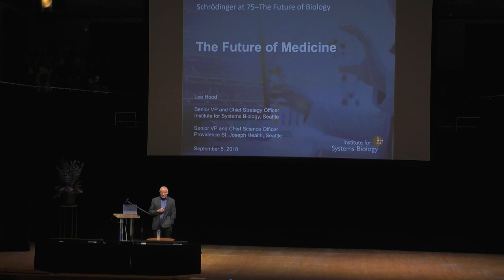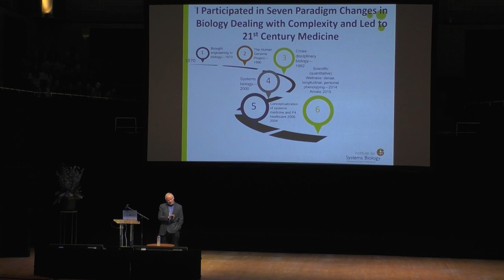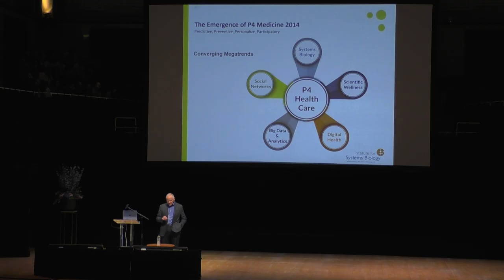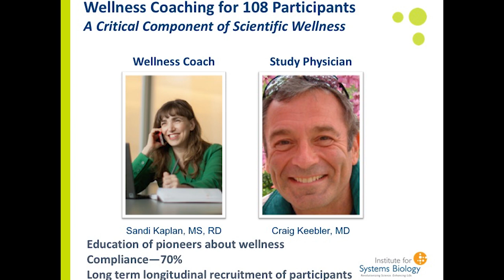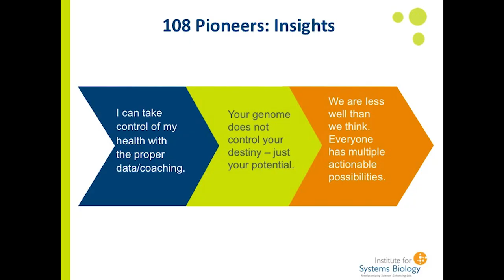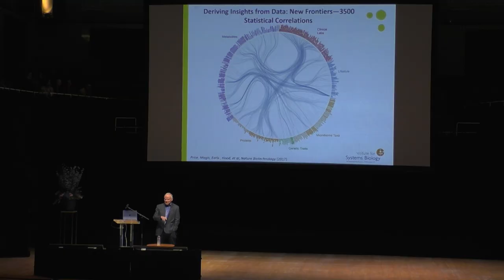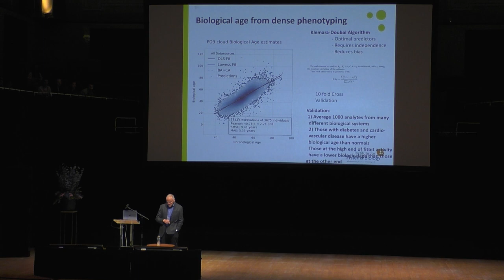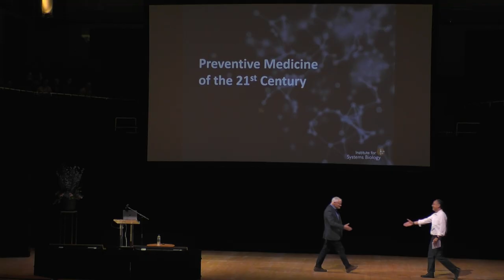Leroy Hood: The Future of Healthcare - Schrödinger at 75: The Future of Biology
Hood is an American biologist who has served on the faculties at the California Institute of Technology (Caltech) and the University of Washington. Hood has developed ground-breaking scientific instruments which made possible major advances in the biological sciences and the medical sciences. These include the first gas phase protein sequencer (1982), for determining the amino acids that make up a given protein, a DNA synthesiser (1983), to synthesise short sections of DNA, a peptide synthesiser (1984), to combine amino acids into longer peptides and short proteins, the first automated DNA sequencer (1986), to identify the order of nucleotides in DNA, ink-jet oligonucleotide technology for synthesising DNA, and nanostring technology for analysing single molecules of DNA and RNA. The protein sequencer, DNA synthesiser, peptide synthesiser, and DNA sequencer were commercialised through Applied Biosystems, Inc. and the ink-jet technology was commercialised through Agilent Technologies. The automated DNA sequencer was an enabling technology for the Human Genome Project. The peptide synthesiser was used in the synthesis of the HIV protease by Stephen Kent and others, and the development of a protease inhibitor for AIDS treatment. Hood established the first cross-disciplinary biology department, the Department of Molecular Biotechnology (MBT), at the University of Washington in 1992, and co-founded the Institute for Systems Biology in 2000. Hood is credited with introducing the term "systems biology", and advocates for "P4 medicine", medicine that is "predictive, personalised, preventive, and participatory."